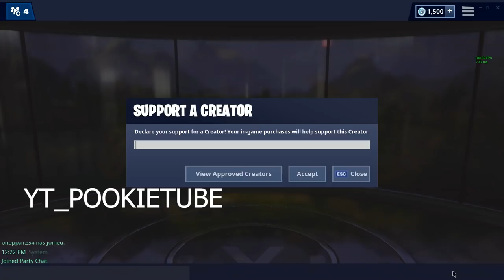NEW FORTNITE FLINTLOCK PISTOL & NEW LAGUNA STARTER PACK! (PlayStation Exclusive SKIN)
❤️ Support-a-Creator: YT_PookieTUBE in the Fortnite Item Shop!

• Exclusive Badge in Chat
• Spot on My Epic Friends